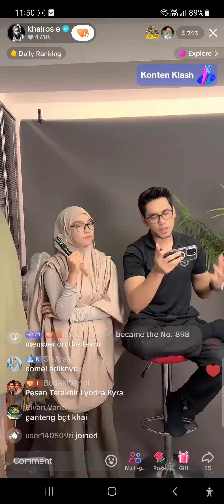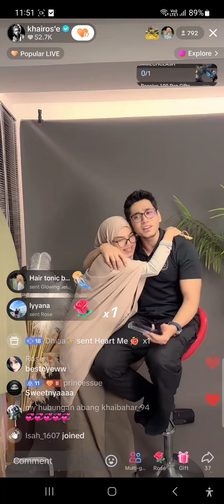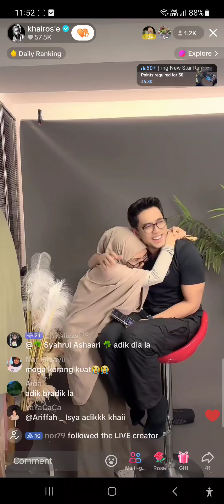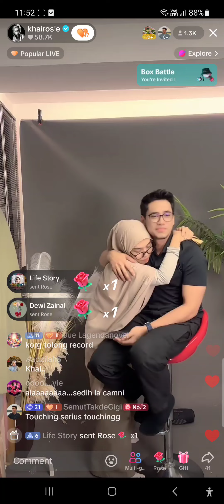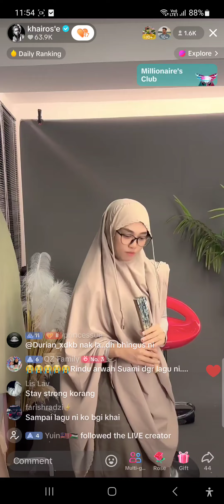Khai Bahar - Ingin Memeluk Dirimu | Tiktok LIVE 27/5/2024